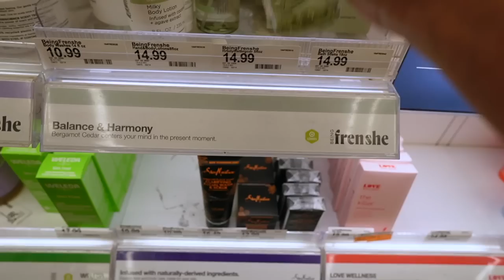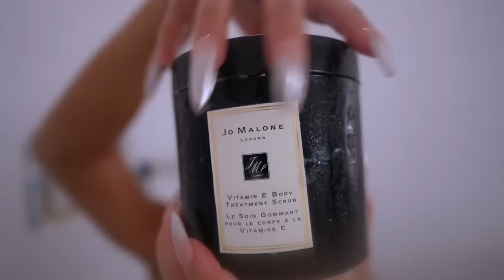You Can Have Mine + Marshalls Haul + Home Updates + Shower Karaoke | Dear June Diary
Snap: Peyton.charles

Hi Peypals!

In this daily vlog and Dear June Diary we are doing some home updates so I finally decided to get another umbrella for the rooftop and found some other much needed items for the home AT Home Store. Also had some fun in the shower aka my studio after winding down my night and the rooftop is a vibe honey especially when the suns sets. Hope you enjoy the vlog!

Check out   @MissJemima    channel!

SHOP ITEMS SHOWN:
Rihanna Fenty Perfume
Jo Malone Mimosa & Cardamom Body Cream
Frenshe Bath Bombs
Frenshe Body Mist
Frenshe Body Lotion
Danskin Underwear

Chapters
00:00:00 Intro

Please send to:
Peyton Charles